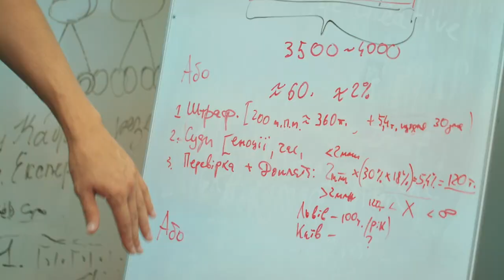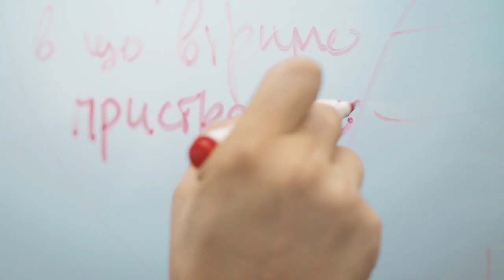Invilum company - Market overview in one minute. Our Team and mission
This is a short intro about Invilum company that was powered by Agency of Industrial Marketing, with 20+ year experience in market research and advanced analytics.